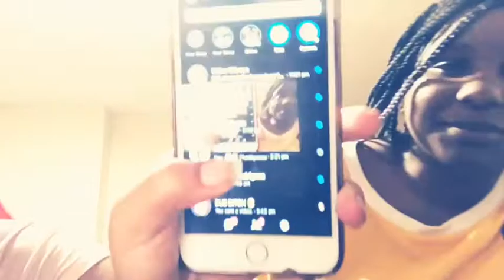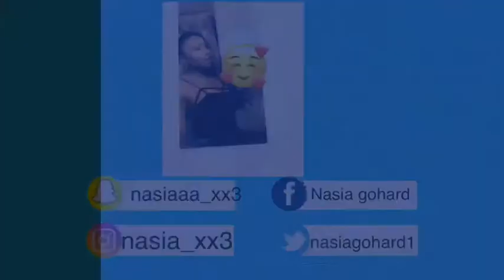Who most likely to with shay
Dm what y’all want me to do next